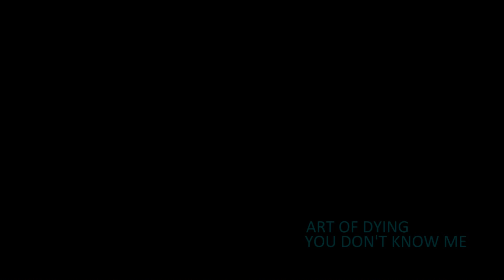WCST presents Oregon Dunes February 2014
Video and photo footage from february ride in the Oregon dunes.  Special thank you to Tyler Burles for shooting photography of this freeride event.  Thank you to all of you that have supported us throughout the years, we appreciate all your likes and support!